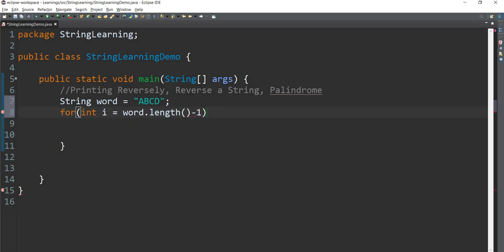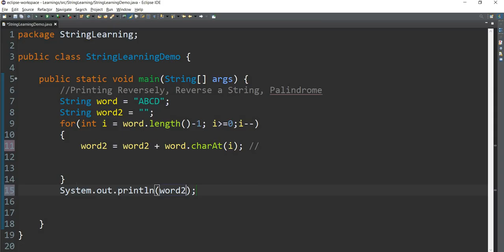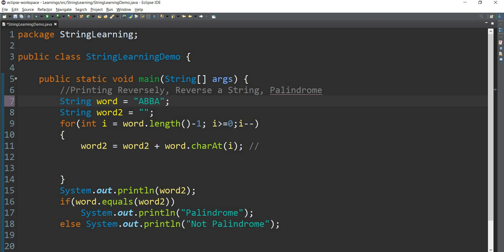Java: String in Tamil - 15: String Reverse, Palindrome தமிழில் ஜாவா - Payilagam - Muthuramalingam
Learn Java String through our Tamil Video tutorials here.  In this video, we discuss about programs for
1) Printing String in reverse order
2) Reversing a String
3) Given String is Palindrome or not
in Tamil here.

1) Java in Tamil
 2) Programming in Tamil
3) Data Structures and Recursion in Tamil
 4) Exception Handling in Tamil
5) Java String in Tamil
6) Java Collection in Tamil
7) Java Regular Expression in Tamil
8) Java File Reading, Writing in Tamil
9) Java Collection in Tamil